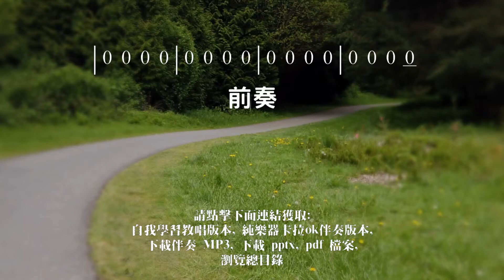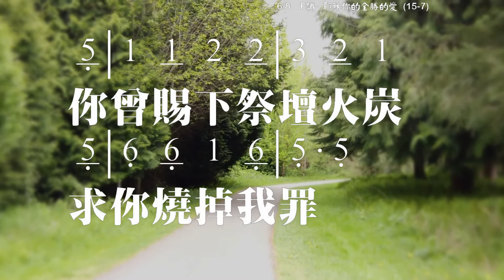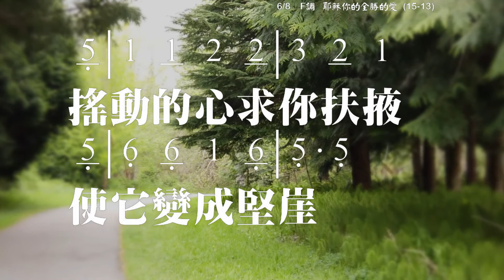耶穌, 你的全勝的愛 Jesus, Thine all-victorious love Charles Wesley 教唱版 簡譜 中文字幕 人聲演唱 寇佳踪 John Kou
Video Hardware: Osmo Pocket, Mavic Pro; software: VideoStudio

耶穌, 你的全勝的愛 Jesus, Thine all-victorious love
Lyric: Charles Wesley

耶穌，你的全勝的愛，
已經澆灌我心，
我心就不再會搖擺，
就能生根於神，
就能生根於神。

但願聖火今在我心，
就已發旺不休；
燒掉所有卑情下品，
並使高山鎔流。

你曾賜下祭壇火炭，
求你燒掉我罪；
我向焚燒的靈呼喊，
主靈，滿我心內。

我心要接鍛鍊的火，
將我舊造燒絕；
散佈生命在每角落，
並使全人聖潔。

搖動的心求你扶掖，
使牠變成堅崖；
基督成為我的世界，
我的全心成愛。

☆聲明：

1、歌曲版權屬原作者所有
2、本影片不擁有歌曲版權
3、本影片非推廣商品製作
4、支持創作者請購原版CD